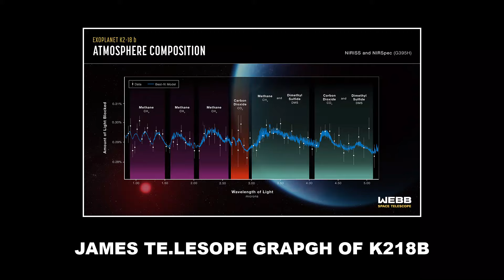Nasa Discovered New Habitable Exoplanets in The Universe l Space World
In this Video we will talk about the new Discovered Amazing Earth Like Habitable Planets in The universe l Space World